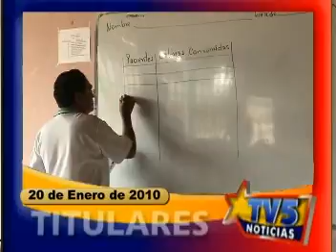titulares 20 de enero de 2010